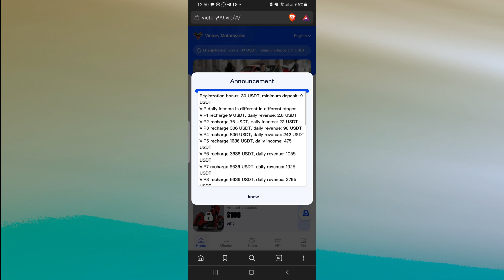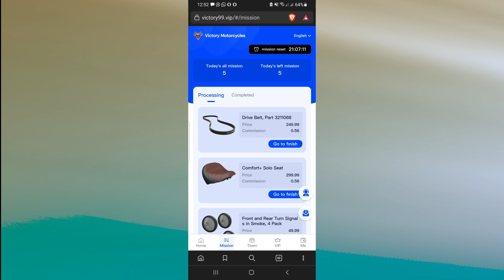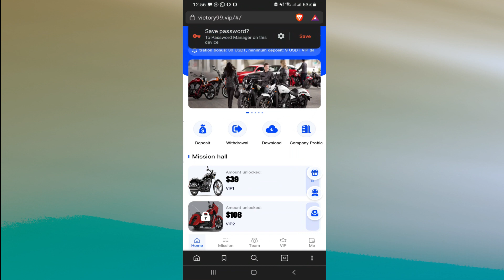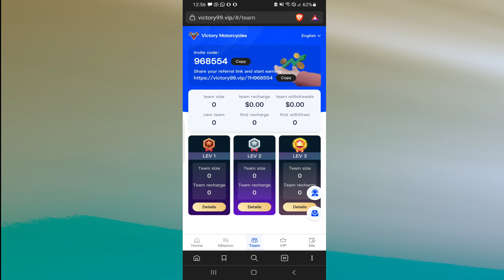New Shoping Mall USDT Earning Platform || New MAll Site 2023 || Earn USDT Daily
New Shoping Mall USDT Earning Platform || New MAll Site 2023

You are invited to join victory and get involved! Registration bonus: 30 USDT, minimum deposit: 9 USDT Registration
VIP daily income is different in different stages VIP1 recharge 9 USDT, daily revenue: 2.8 USDT
 1: Top up investment only supports USDT, and select TRC20 network.
2: Refresh the new task every day at 00:00 Chicago time!
 3: Tips: Each VIP level is valid for 30 days.
4: The platform withdrawal fee is 0, the minimum withdrawal 1USDT, the withdrawal seconds to the account, all day free deposit, withdrawal!
Team 24-hour recharge reward ABC-level team members can get extra rewards if the recharge amount reaches the standard The team recharges 500 USDT within 24 hours, and rewards 15 USDT The team recharges 1,000 USDT within 24 hours, and rewards 30

victory99.vip | New USDT Earning Highest Paying Site | Earn USDT Daily | Earn USDT With Withdraw Proof